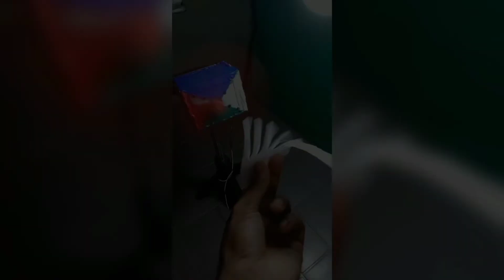how to make mini stand fan with motor || mini stand fan kaise banaen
how to make mini stand fan with motor
how to make mini stand fan with dc motor
how to make small table fan 9v battery dc motor
how to mini motor table fan
how to make mini stand fan to wall fan
how to make cooler with stand fan
how to make ac with stand fan
how to make cooler at home with stand fan
how to make stand fan with 17123 dc motor